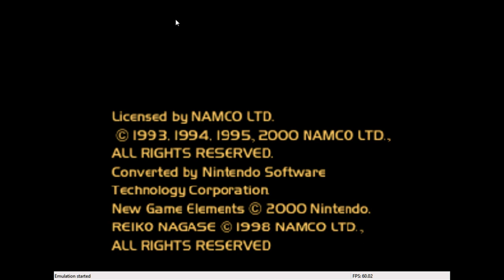[PC] Veritas N64 RR64 RidgeRacer Speedrun Livestream #1 (720p)